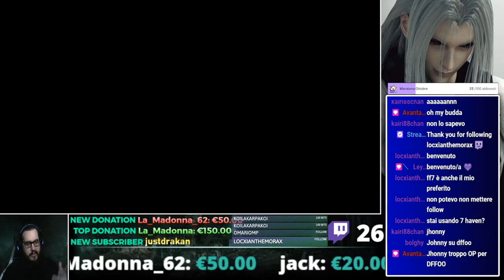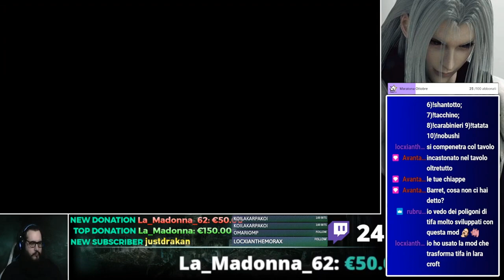Final Fantasy 7: The "Perfect" experience #3 - Vecchi ricordi (Serie a episodi)